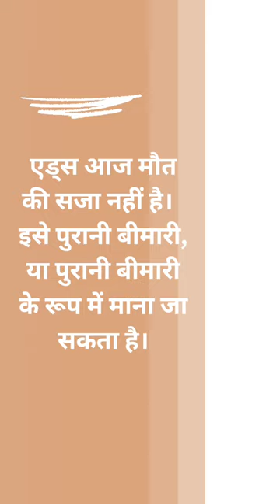Yusuf Hamied motivational quotes in hindi